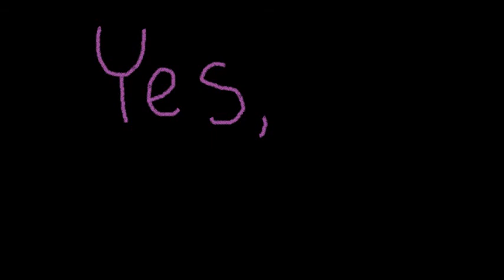Lps Spring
This is I video I made about spring a little while ago, but my editor wasn't working, but it is now! YAY! Hope you enjoy this video!